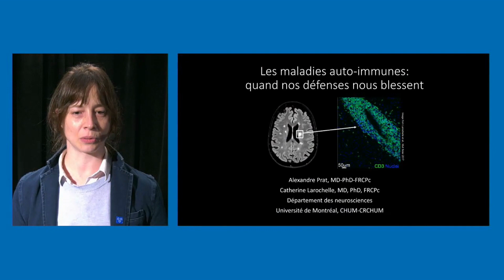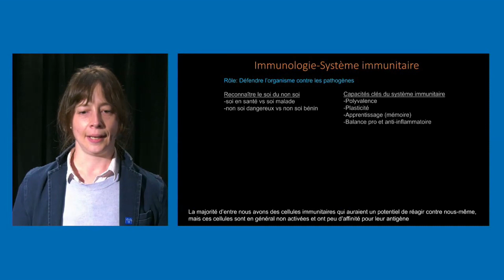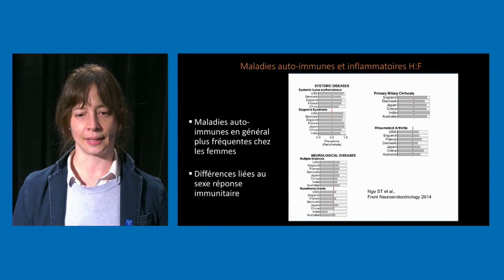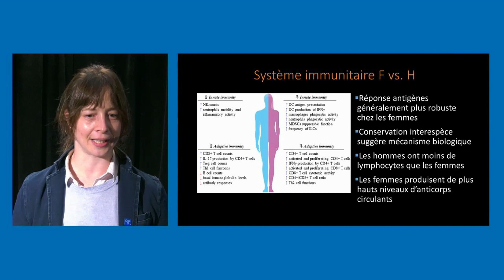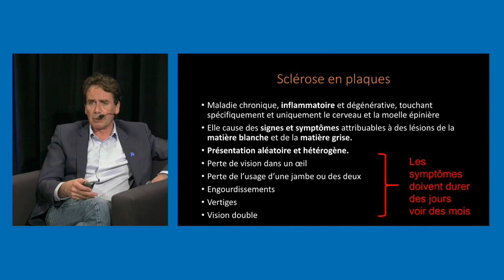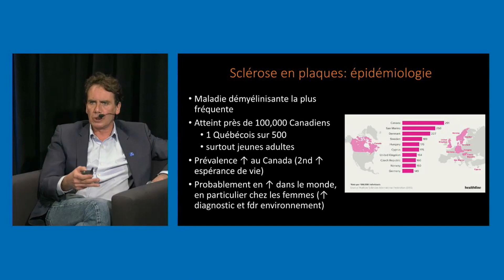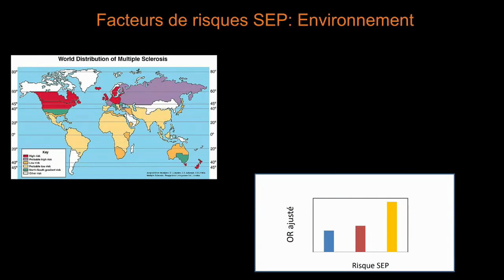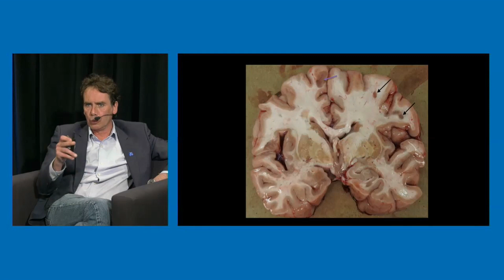LES CINÉ-CONFÉRENCES | Les maladies auto-immunes : quand nos défenses nous blessent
Selon l’Institut national de la santé et de la recherche médicale (INSERM), les maladies auto-immunes résultent d’un dysfonctionnement du système immunitaire, conduisant ce dernier à s’attaquer aux constituants normaux de l’organisme.

Face à cette menace inconnue, que pouvons-nous faire pour mieux détecter ce dysfonctionnement? Est-ce héréditaire? Avons-nous des prédispositions génétiques ou ces maladies peuvent être déclenchées à la suite d’une infection externe? Quels sont les nouveaux outils et les avancées scientifiques de nos chercheurs dans le domaine?

Lors de la soirée le Dr Alexandre Prat (biochimie 1990, pharmocologie-physiologie 1994 et MD 1995) et la Dre Catherine Larochelle (neurologie 2010, sciences neurologiques 2015) répondaient aux questions du public. Nous remercions également la précieuse participation du Dr Ahmed Maherzi, venu témoigner personnellement sur le sujet.